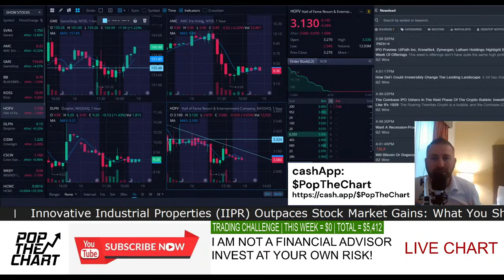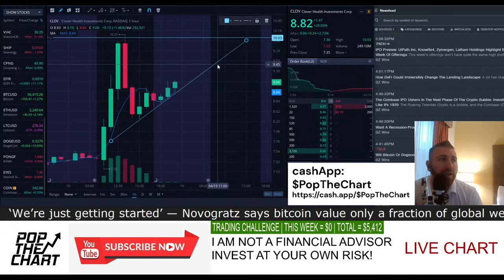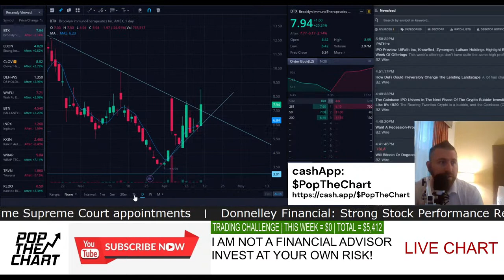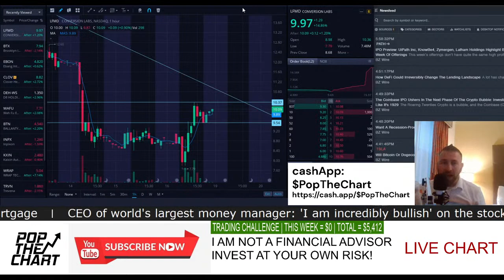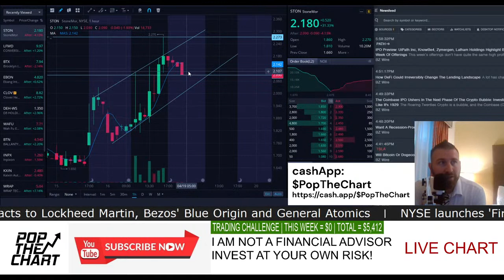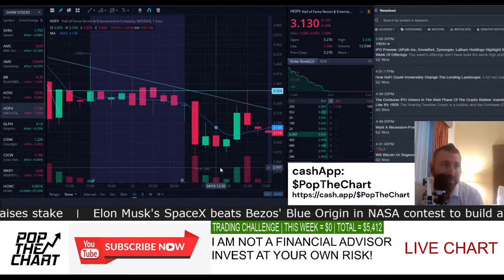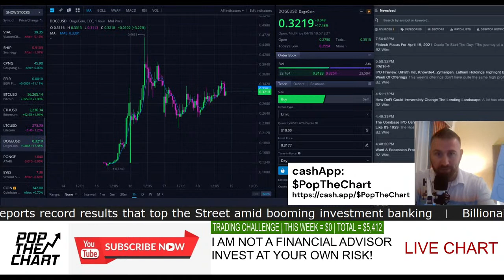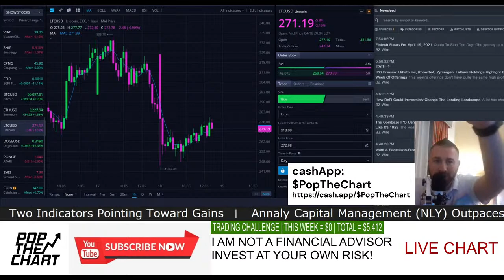TOMORROWS DAYTRADES TODAY | AFTER HOURS STOCK MARKET SPECIAL | 04.1.21 | Pop The Chart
Welcome to TOMORROWS DAYTRADES TODAY live from SUNNY FLORIDA! On tonight's AFTER HOURS STOCK MARKET SPECIAL, I will cover TOP DAY TRADING STOCK PICKS using stock market charts and data via a STOCK SCREENER. Get Technical Levels to watch and more, including STOCK MARKET NEWS, and LIVE DAY TRADING STOCK PICKS plus a recap of todays market.

Get it all right here on the Pop The Chart Live Stream.

This live stream is intended to display the current market charts and levels and to provide a view of the most up to date information about the financial market.

INTERESTED IN TRADING:

USE MY LINK AND GET 2 FREE STOCKS WITH THE WEBULL TRADING PLATFORM: